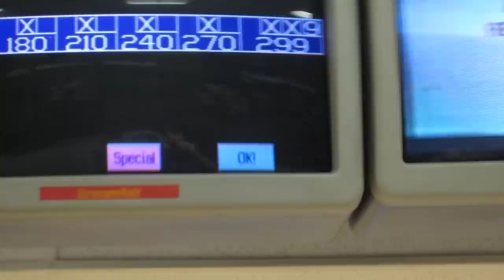Final frame of my 299 Game (#@^*%@!) at Brunswick Zone - [6/26/11]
So, I had the front 9, then 10, then 11, then I get a swift kick in the nuts!
Now, my top 5 highest games are 300 (x9!!), 299 (x2), 297, 289, and 287! (As of 1/14/14)